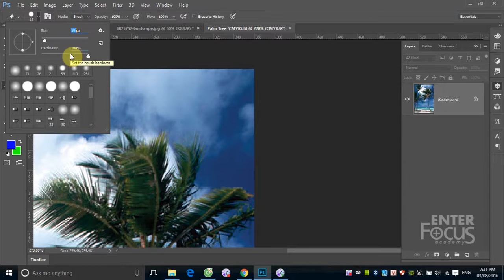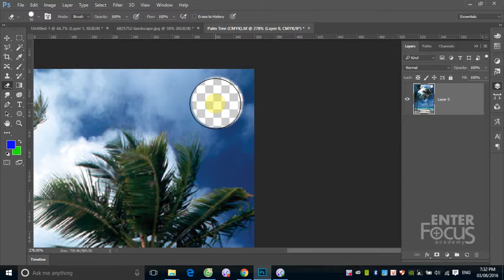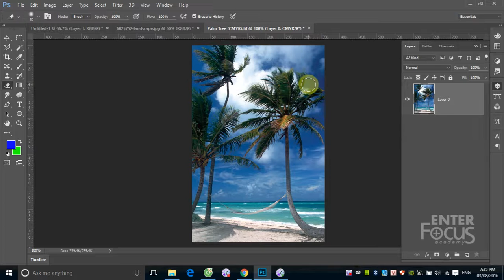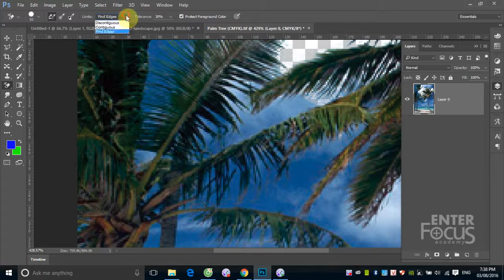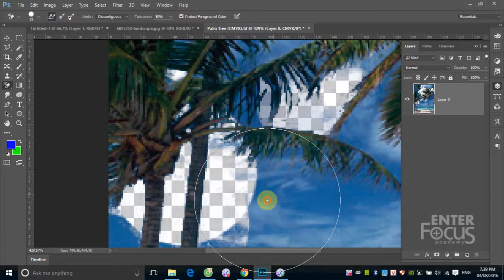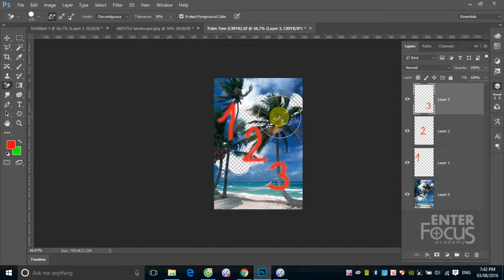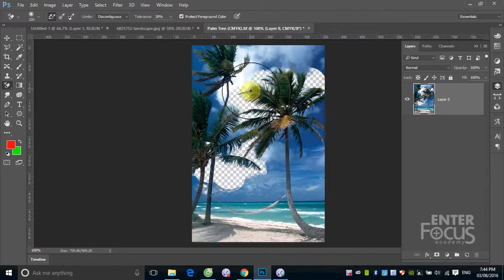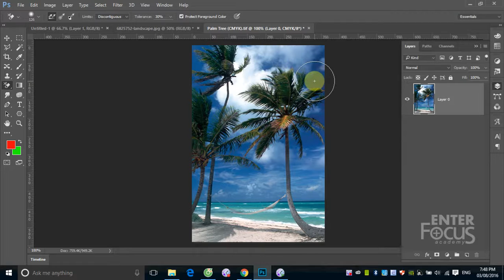Học Photoshop: B3 2 Làm việc với nhóm công cụ tẩy - Erase